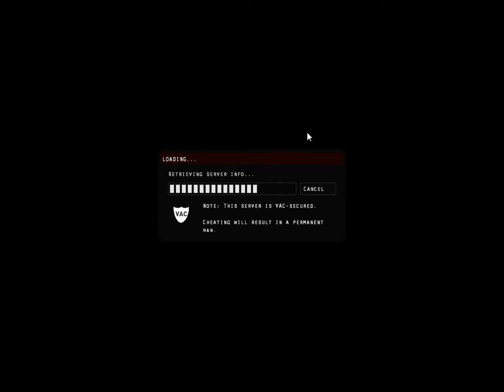The Hidden with Ichirou Jacksonare and GTAMAN #1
Sometimes science creates a wonderful thing! A cure for the common cold, a self breathing computer, and even a talking robot chicken. But sometimes, there are bad creations... And they have knives, these poor soldiers need to fight or flee. Because this hidden entity is coming, and he has a knife, with the knowledge of how to use it... Good luck soldiers, may your gods be kind!